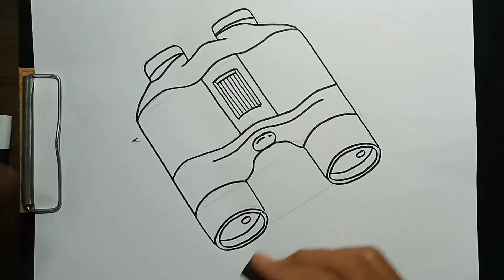How to Draw Binoculars Step by Step